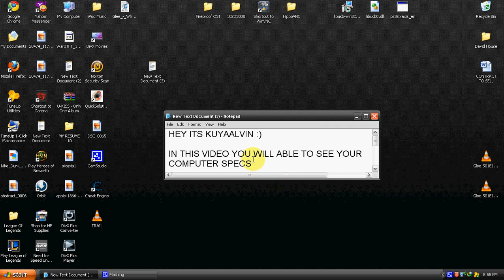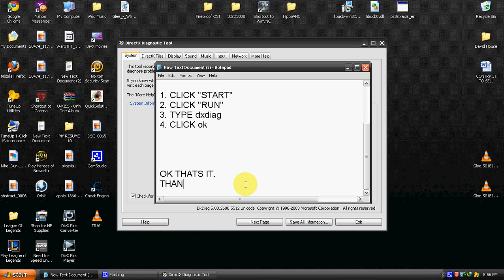Where can I find my computer's specs?(HD)(EASY)(EASY)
I KNOW HOW.
 :P